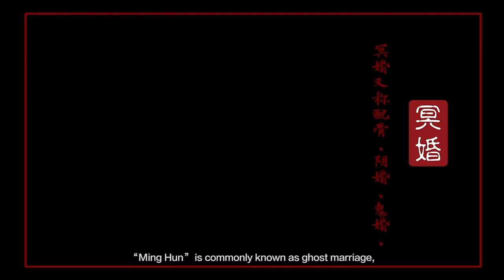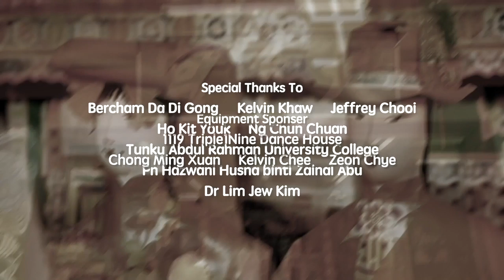《冥婚》纪录片 GHOST MARRIAGE DOCUMENTARY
我们欢迎留言讨论，但请尊重他人的宗教信仰以及文化差异。
We invite appropriate discussion but please do respect people's religion beliefs and be mindful of the cultural diversity.

《冥婚》是一部关于大马华人冥婚文化的纪录片，记载着大马鬼婚的习俗与仪式过程。
This documentary is about the history and the old tradition of ghost marriage ceremony among the Chinese in Malaysia.

《冥婚》
Presented by // Highkers Film
Special thank to BERCHAM DA DI GONG for helping out throughout the shoot.

Narrator // Ziq Kerk
Producer // Nelson Yeong
Scriptwriter // Tan Hui Chi
Director // Tiffany Yoon
Cinematographer // Ng Chee On, Yong Fong Pin, Yu Kai Ting
Sound Person //Tan Hui Chi
Video Editor // Yu Kai Ting, Tiffany Yoon